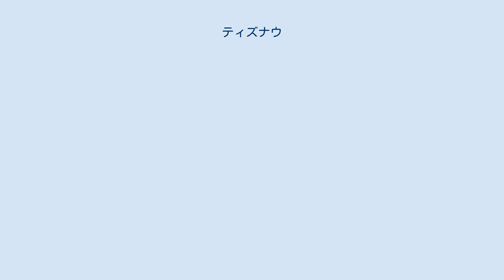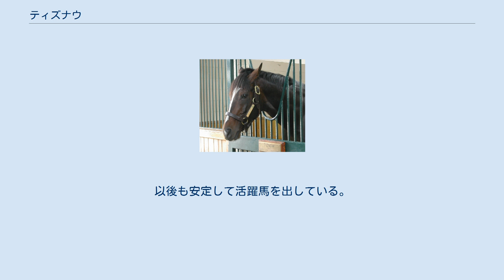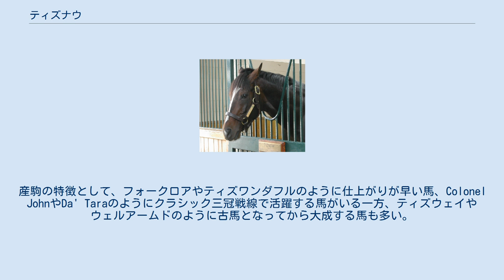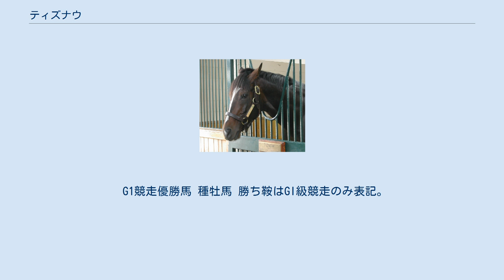ティズナウ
ティズナウ (Tiznow) は、アメリカ合衆国の競走馬、種牡馬である。
2000・2001年にはブリーダーズカップ・クラシックを史上初めて連覇し、競走馬として高い能力を示した。
2000年にはエクリプス賞年度代表馬に選出されている。
同年の3歳牡馬チャンピオン、2001年の古牡馬チャンピオンでもある。
 2000年にサンタアニタ競馬場の未勝利戦でデビュー。
このレースでは6着に敗れるが、その後3戦目で初勝利を果たす。
次走のG3のアファームドハンデキャップを勝利すると、G1のスワップスステークスへと駒を進める。
しかし、ここではキャプテンスティーヴの2着と敗れ、続くパシフィッククラシックステークスでも2着となるなど、なかなかG1には手が届かなかった。
しかし、スーパーダービーでは6馬身差で圧勝し、初めてのG1タイトルを手にする。
その後G2勝ちを挟み、そのまま勢いに乗ってブリーダーズカップ・クラシックに出走する。
このレースでは積極的に先手を取り、最後の直線では欧州からの刺客ジャイアンツコーズウェイとの壮絶な叩き合いをクビ差凌いで優勝する。
この競走には他にも、キャプテンスティーヴやフサイチペガサス、キャットシーフ、レモンドロップキッドなどの強豪が名を連ねていたため勝利した同馬の評価を高め、同年のエクリプス賞年度代表馬の選出に繋がった。
カリフォルニア産馬、3歳クラシック未出走馬のブリーダーズカップ・クラシックの勝利という点でも、稀有なレースであった。
また、この前年には全兄バドロワイヤルがキャットシーフの2着に敗れており、その雪辱も果たす形となった。
 2001年も現役を続行した。
G2競走を2戦使った後、サンタアニタハンデキャップを5馬身差で圧勝。
しかし、その後は腰を痛めた影響もあったか、3着が続く。
引退レースとなったブリーダーズカップ・クラシックでは、前走までやや精彩を欠いていたことや、サキーやガリレオといった欧州の有力馬も出走したことから、4番人気にとどまった。
レースは前年と同様に、最後の直線で壮絶な叩き合いとなったがサキーとの競り合いを制し、同レース史上初の連覇（2016年現在で唯一）を達成した。
マンノウォー系種牡馬の貴重な繋ぎ手として初年度産駒からエクリプス賞最優秀2歳牝馬フォークロアを送り出した。
以後も安定して活躍馬を出している。
産駒の特徴として、フォークロアやティズワンダフルのように仕上がりが早い馬、Colonel JohnやDa' Taraのようにクラシック三冠戦線で活躍する馬がいる一方、ティズウェイやウェルアームドのように古馬となってから大成する馬も多い。
2013年の種付け料は75,000ドルと高い評価を受けている。
また、孫世代も多くの重賞レースを制しており、サイアーラインの継続が危惧されていたゴドルフィンアラビアン、マンノウォー系もティズナウを中心に広まりつつあった。
 しかし、2010年代後半に入ると、韓国に輸出された同系のOfficerが成功したことから、Tiz Wonderful、Colonel John、Tizwayと後継種牡馬が立て続けに韓国に輸出された。
北米に残留したGemologistやTourist、Strong Mandate、Morning Line(2018年死亡)らは当初種付け数を非常に多く集めたものの成功できず、シェアは急激に縮小しつつある。
 2020年シーズンを最後に種牡馬を引退することが発表された。
 G1競走優勝馬 種牡馬 勝ち鞍はGI級競走のみ表記。